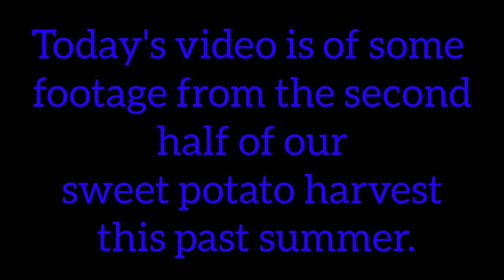Sweet Potato Harvest Part 2: The Korean Sweet Potato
Some of the previously lost footage from our sweet potato harvest of the Korean variety.

Thanks so much for tuning in and being a part of our homesteading family!

Liking, commenting, and sharing our videos helps us out a lot and is greatly appreciated!

blackfarmers